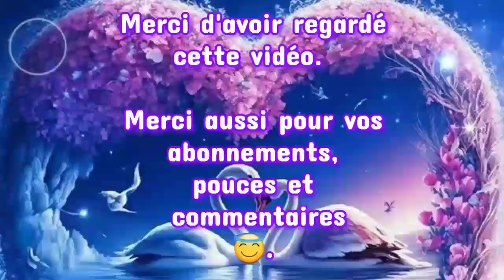🔮 Cette planète Terre appelée aussi Gaïa sur laquelle nous vivons, est-elle la seule planète ?... 🔮